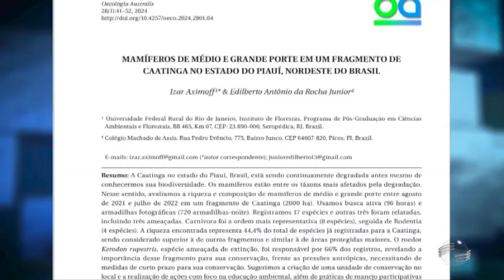Jovem registra fotos de animais em risco de extinção nos habitats naturais